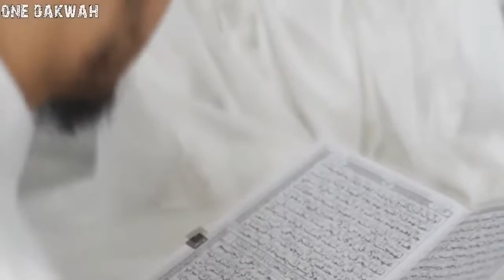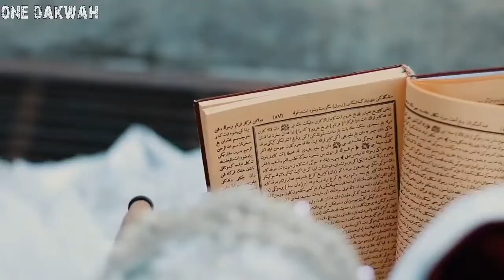Barakallah- wedding song...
Wedding song without Music